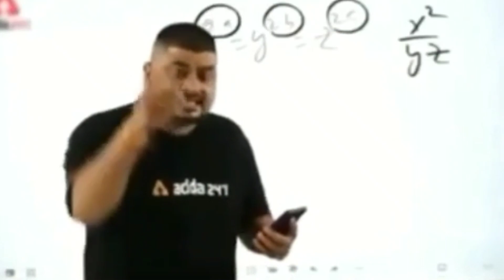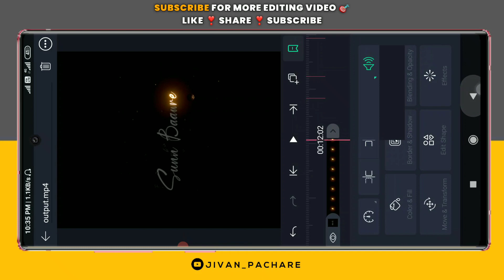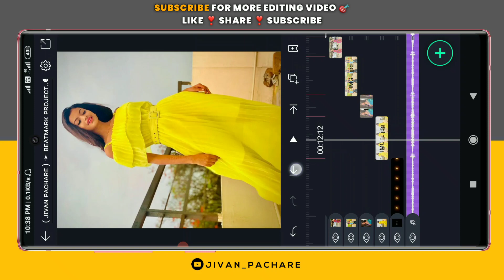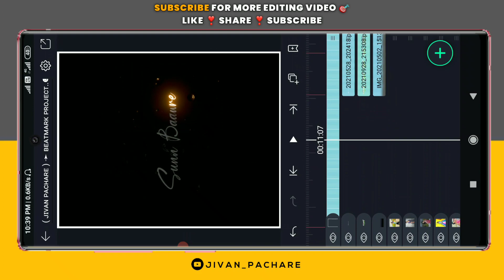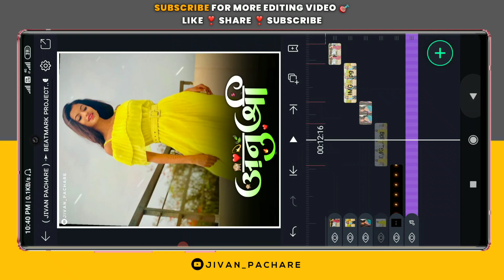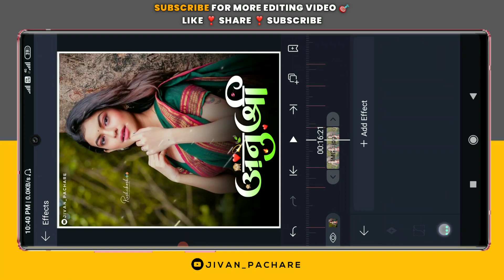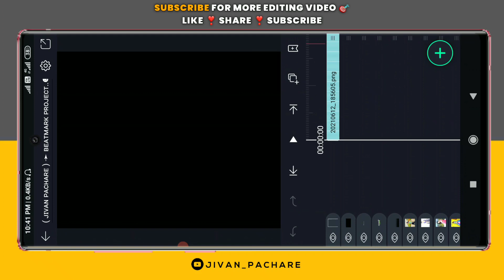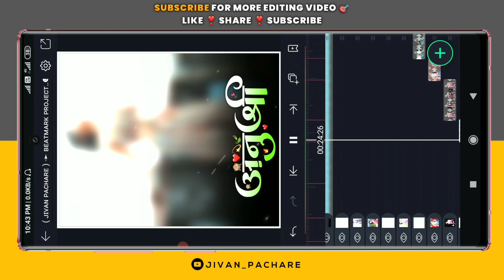Anushree Mane Status Video Editing In Alight Motion I New Trending Status Tutorial | JIVAN PACHARE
► If you have any doubts comment me comment box I will give compulsory replyreply💙❤

alight motion tutorial alight motion
alight motion tutorial alight motion status
alight motion presets alight motion video editing alight motion full screen whatsapp status
alight motion photo shake effect status editing alight motion shake pack
alight motion tutorial hindi alight motion app tutorial
alight motion effect alight motion status editing alight motion status editing in hindi
alight motion status editing tamil
alight motion whatsapp status editing full screen whatsapp status editing
alight motion trending whatsapp status editing alight motion alight motion photo status editing

anushree mane special status editing
anushree mane status editing
anushree mane special status video editing,status editing
anushree mane special status video editing in alight motion
anushree mane status
new whatsapp status editing in kinemaster
anushree mane whatsapp status
how to make alight motion editing new shake effect status